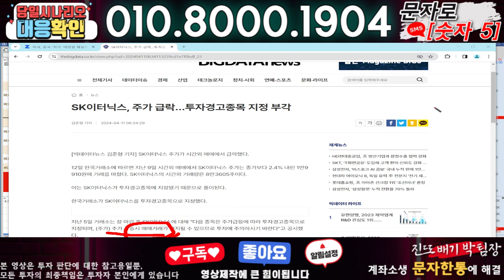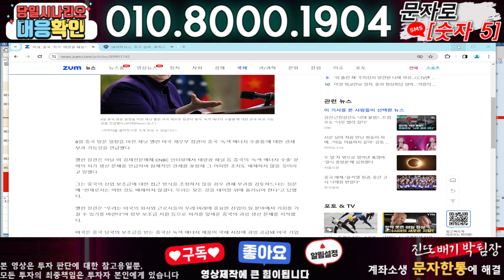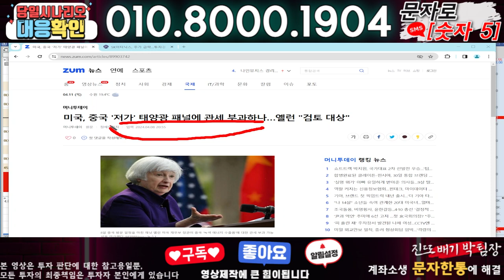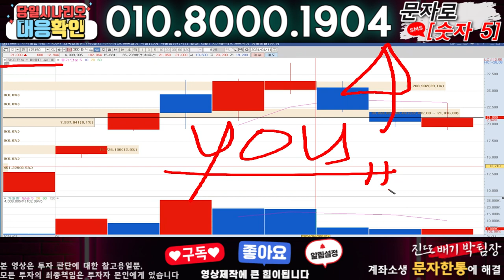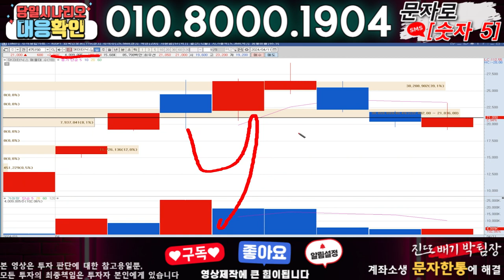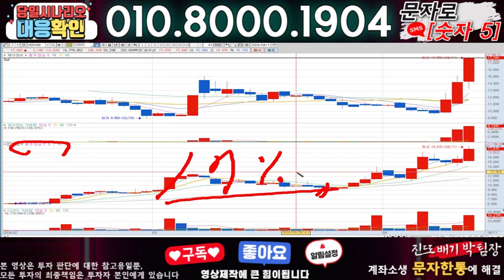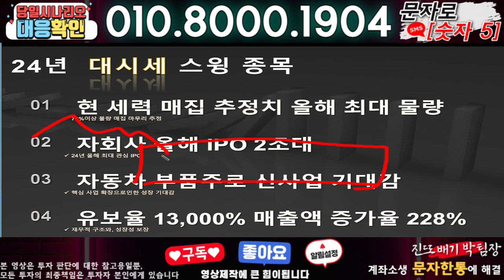SK이터닉스 ) 3분전 기습속보-공식입장발표!! 무슨일인가?